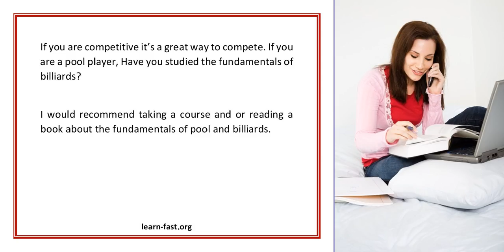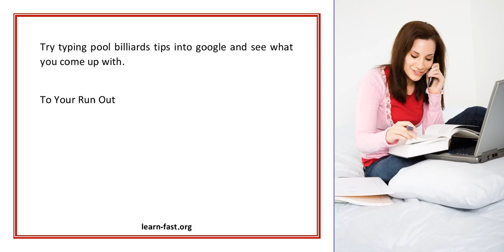Billiards The game that almost anyone can learn and play